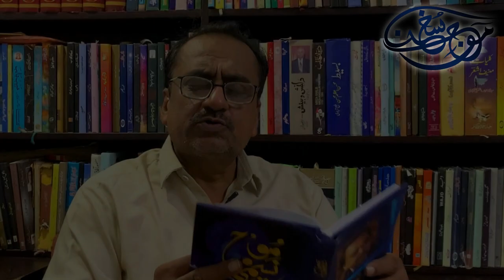Dil ki Masnad per Bitha ke - Poet Naseem Shaikh || Nazam Poetry/Shayari Status Video in Urdu Hindi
In This Video: Urdu/Hindi Poetry/Shayari Status Dil ki Masnad per..